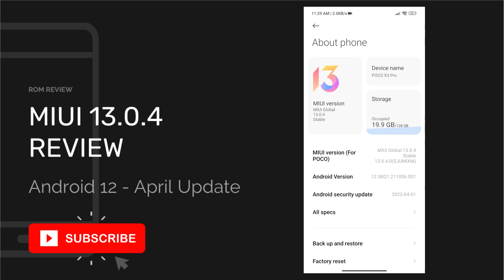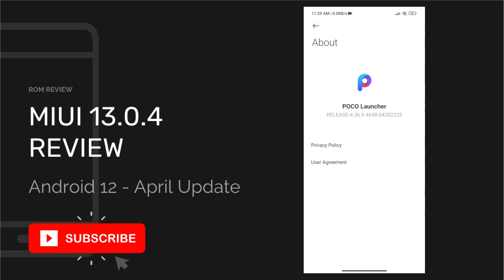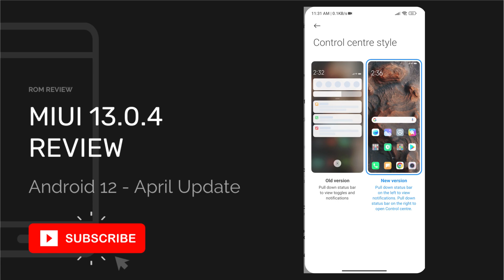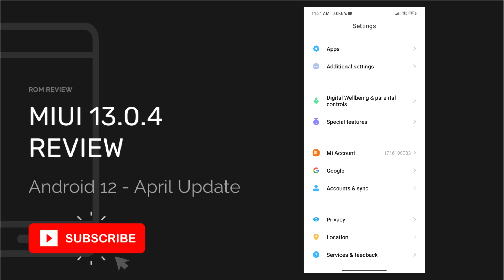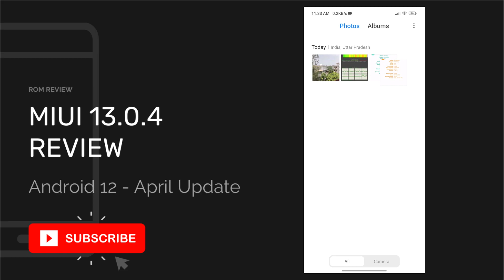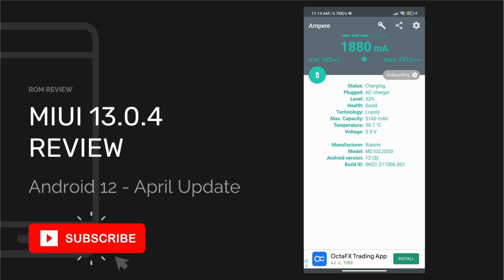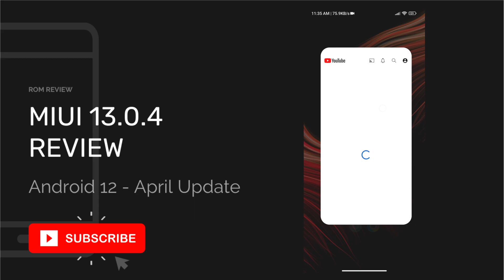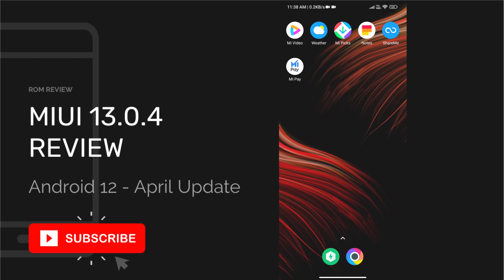🔴MIUI 13.0.4 GLOBAL REVIEW | POCO X3 PRO | FEATURES, BATTERY AND PERFORMANCE IMPROVEMENT ??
ROM Review -
What are the things we will be reviewing -
Our Support Group

how to install custom rom in poco x3 pro without pc
best custom rom for poco x3 pro 90 fps
poco x3 pro gladiator os genshin impact gladiator os poco x3 pro pubg
poco x4 pro vs poco x3 pro pubg test
poco x3 pro 90 fps default
poco x3 pro 90 fps file
poco x3 pro 90 fps file bgmi new update
poco x3 pro 90 fps file bgmi
poco x3 pro 90 fps file 1.6
poco x3 pro 90 fps config file download
poco x3 pro pubg 90 fps file download
poco x3 pro 90 fps without file